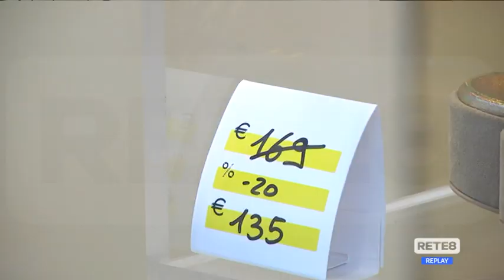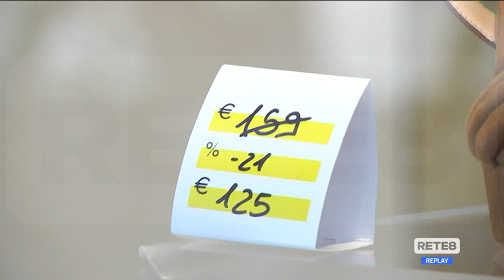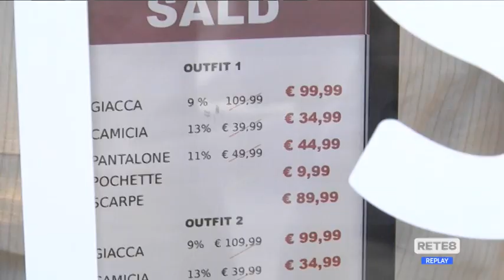Abruzzo - Da oggi via ai saldi estivi